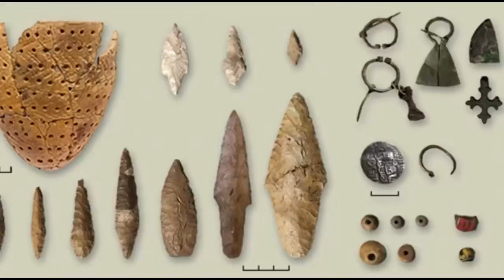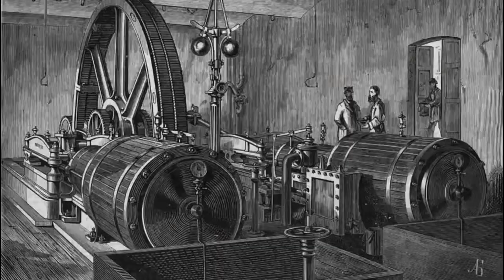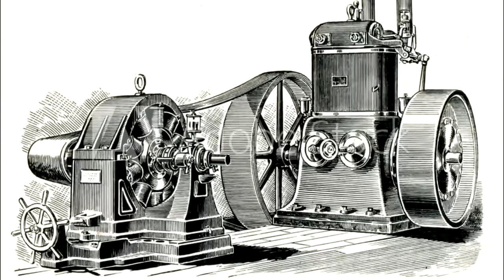Inside Ancient Mines: The Surprising Tech They Used Underground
Get ready to uncover the secrets of ancient quarries, mysterious stone disks, and forgotten mining tech! From Cambodia’s massive reservoirs to Siberia’s enigmatic ruins and Japan’s hidden underground fortresses, we dive into mind-blowing history and lost civilizations.

👉 This channel was created in collaboration with @n_reality

00:00:00 - Introduction to Ancient Quarries
00:00:53 - Unusual Formations in Tuva Region
00:02:15 - Peoples and Gold Mining History
00:03:44 - Ancient Technology and Hydraulic Mining
00:04:33 - Discovery of Mysterious Stone Artifacts
00:05:42 - Theories About Stone Discs and Local Industry
00:08:00 - Modern Drilling and Flywheel Uses
00:09:54 - Evidence of Ancient Quarry Techniques Worldwide